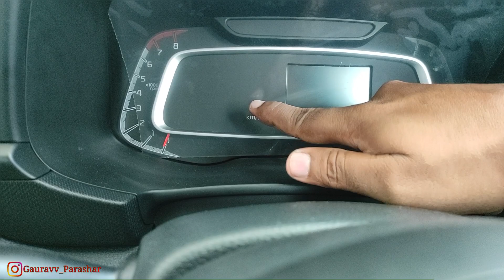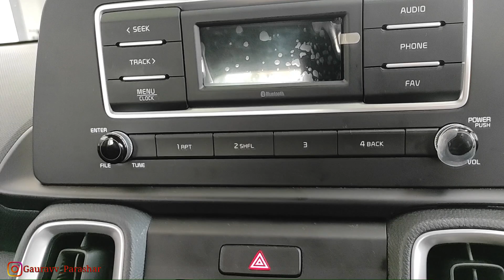2022 Kia sonet htk updates features & more walk around:-)